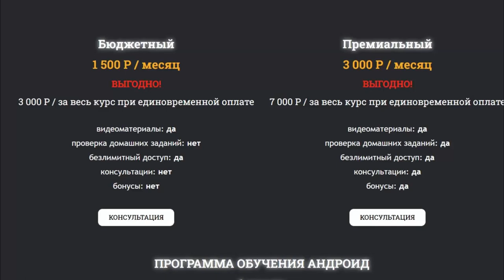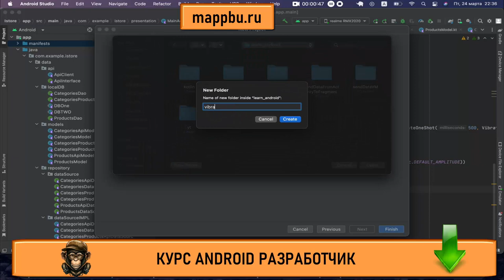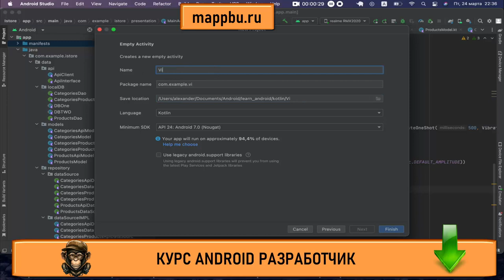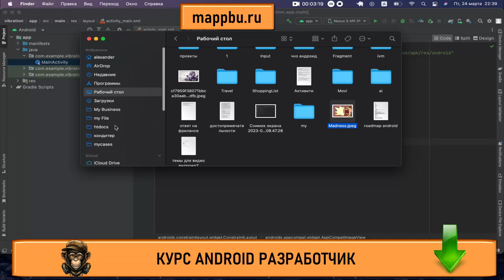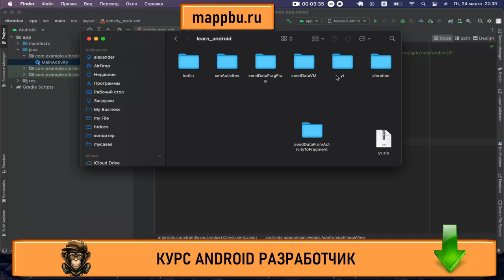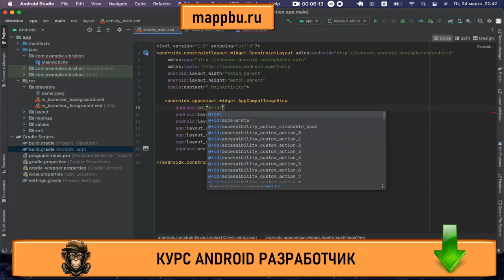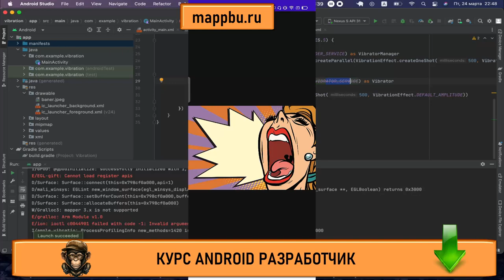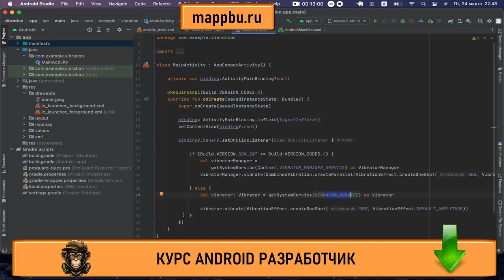Как стать android разработчиком с нуля Что должен знать android разработчик Обучение андроид